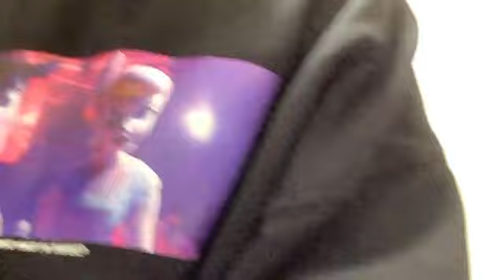2021年01月13日19時21分04秒 青木 詩織（SKE48 チームKⅡ）